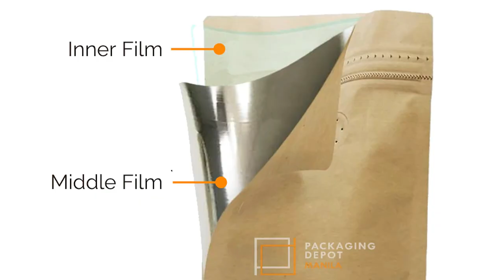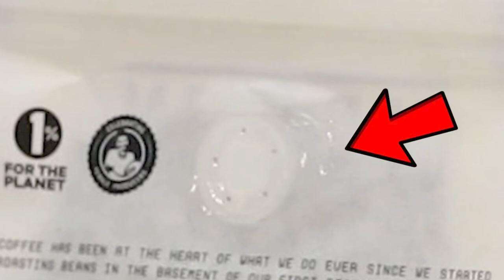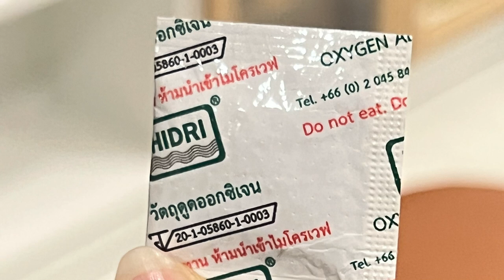EP32 วิธีเก็บกาแฟให้สดใหม่กินได้นานๆ | (中文字幕）如何保存咖啡豆 | BUNista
🇹🇭 เคยไหมที่เห็นกาแฟตัวโน้นนี่ ลดราคา หรือแบบมีเม็ดแปลกๆ ใหม่ๆ อยากลองเยอะแยะ เลยซื้อมาเต็มไปหมด กินไม่ทันบ้าง บางทีเก็บไม่ดี ไม่ถึงสองอาทิตย์กลิ่นหายหมด ทำยังไงถึงจะเก็บรักษายืดอายุกาแฟเอาไว้ให้กินได้นานๆ มีอุปกรณ์อะไรบ้างที่สามารถเลือกใช้มาเก็บกาแฟ เลือกอย่างไร ใช้แบบไหน เอามาแนะนำกันในคลิปนี้ 🇹🇭

🇬🇧🇺🇸【For other languages CC, please select "Auto-translate" in setting menu (Youtube Web base)】Have you ever wanted to try various roasted coffees from several brands? So that, you bought many bags of coffees and opened to try out.  Then, you found out the coffees' flavor and aroma have faded out within 2 weeks or less.  This VDO will give you some idea to preserve your coffees' flavor and aroma. Also how to choose some equipment to help you to keep your coffee fresh.  🇺🇸🇬🇧

🇨🇳🇭🇰🇲🇾🇸🇬🇹🇼【中文字幕請於設定，字幕選項】🇨🇳🇭🇰🇲🇾🇸🇬🇹🇼 曾經因為碰到各咖啡品牌推銷活動，附送很多優惠，或是遇見難得的咖啡豆，所以就買了很多包咖啡豆來品嚐。常常來不及喝，或是保存方法不適當，所以不到兩個星期咖啡風味就消失了。 如何保存延期咖啡新鮮度與保留最好的咖啡風味？ 有哪些容器可以採用來保存咖啡？ 如何選擇？ 這集影片來跟大家聊聊

Chapter:
00:00 Intro
00:38 การเก็บกาแฟไว้ในถุงกาแฟที่ซื้อมา 使用咖啡袋保存方法
01:43 แนะนำประเภทของโหลบรรจุกาแฟและวิธีใช้ 各種咖啡保鮮罐介紹
03:48 เปรียบเทียบประสิทธิภาพของโหลแต่ละชนิด 各種咖啡保鮮罐保存效果
05:12 การเลือกใช้โหลเก็บกาแฟ 如何選擇保鮮罐
05:51 ข้อควรระวังในการใช้ Vacuum Canister  真空保鮮罐使用注意事項
08:52 Tip เคล็ดลับเพิ่มเติมเก็บกาแฟให้นานขึ้นอีก 更延長保存期間秘訣
10:20 Ending